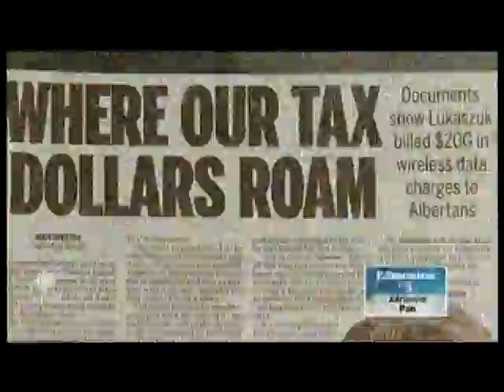CBC Edmonton Lukaszuk Roaming Charges August 26, 2014